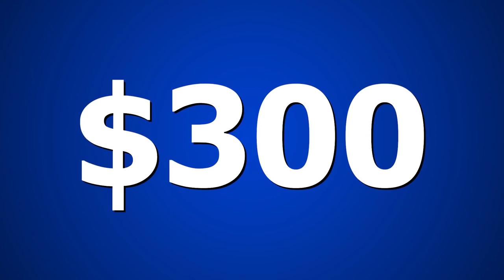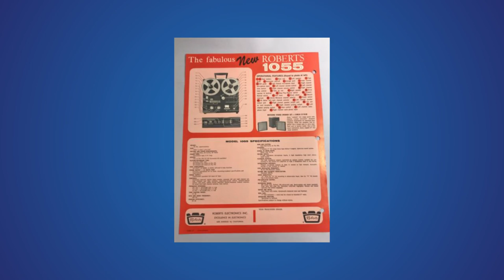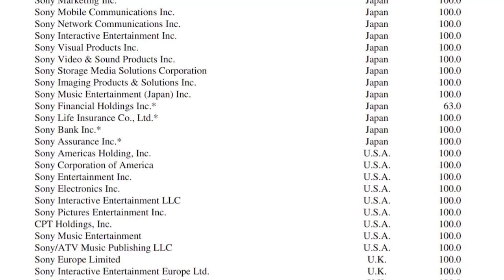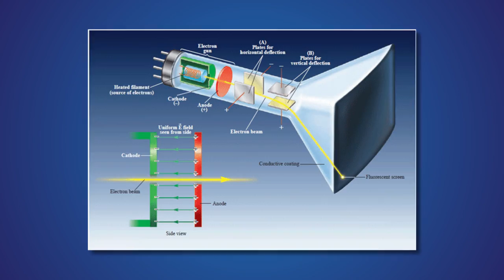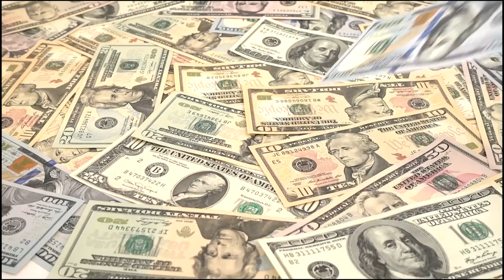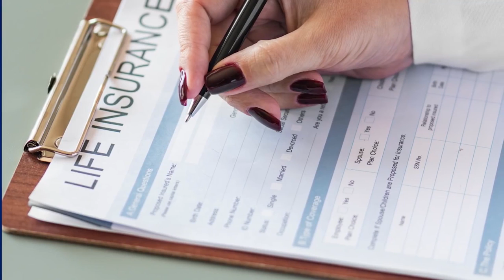How The Tech Giant SONY CORPORATION Started Journey | History Of Starting Sony Corporation Company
Sony Group Corporation, commonly known as Sony and stylized as SONY, is a Japanese multinational conglomerate corporation headquartered in Kōnan, Minato, Tokyo, Japan.
The company was incorporated by Ibuka Masaru and Morita Akio in 1946 as Tokyo Tsushin Kogyo (“Tokyo Telecommunications Engineering Corporation”). Ibuka, whose Japan Precision Instruments Company had supplied electronic devices during World War II, and Morita, an applied sciences instructor.

1) This video has no negative impact on the original. (It would actually be positive for them)
2) This video is also used for teaching purposes.
3) It is transformative in nature.
4) I ONLY used bits and pieces of videos to get the point across where necessary.

OTHER QUERIES:
how the tech giant sony corporation started journey
history of starting sony corporation company
how the tech giant sony corporation started
sony corporation started journey
tech giant sony corporation
starting sony corporation company
history of starting sony corporation
big company business
company
business
company starting history
sony
sony history
history of sony
starting sony corporation
sony playstation
sony vaio
sony company
sony company history
corporation

00:00 Presentation
00:28 How it started
01:32 Product changing
02:24 New recorder
03:12 Sony radio
04:04 Tokyo Stock Exchange
05:01 The Sony Trinitron
05:55 The Sony Walkman
07:14 The PlayStation